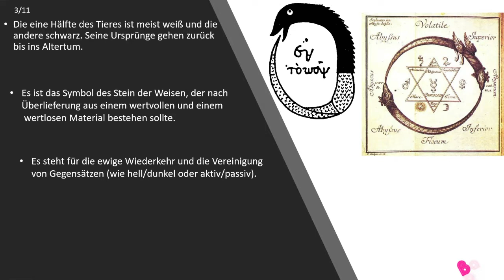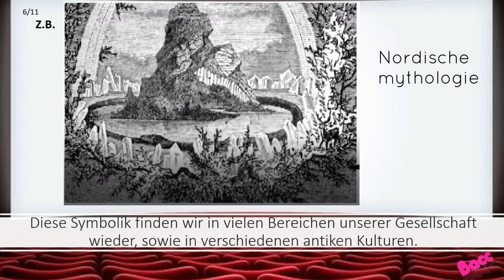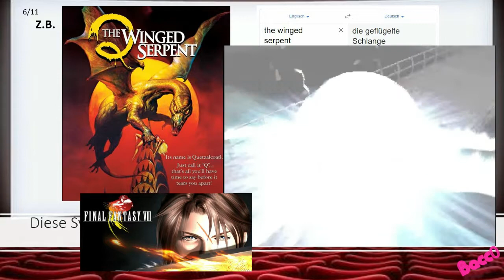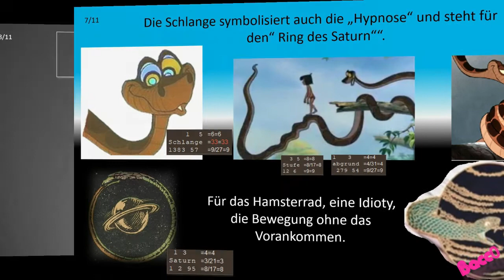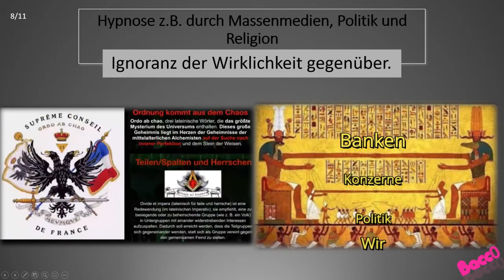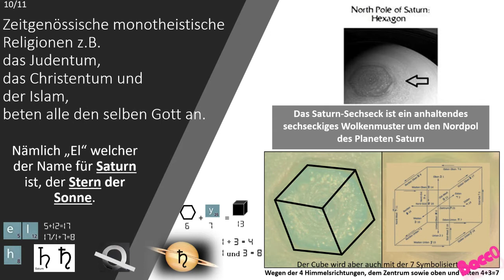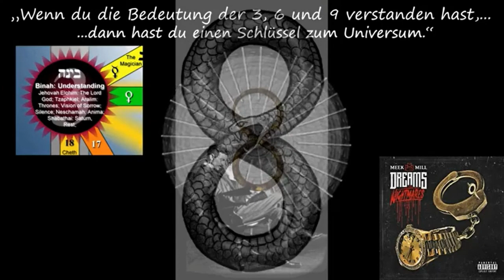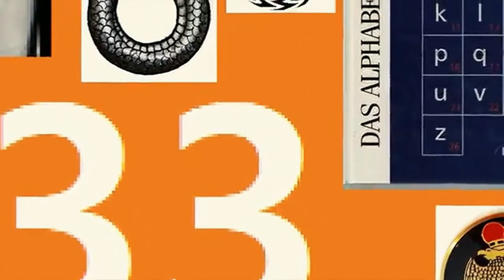Der Ouroboros und der Ring des Saturn (Saturn)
In diesem kurzen Vortrag gehe ich etwas näher auf das Symbol des "Ourobors" ein sowie auf dessen Beziehung zu Saturn.